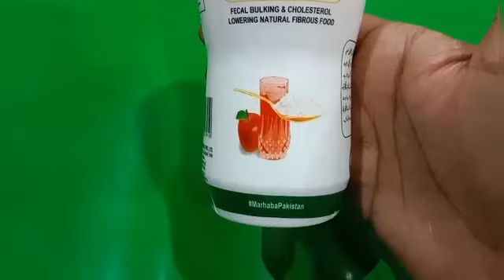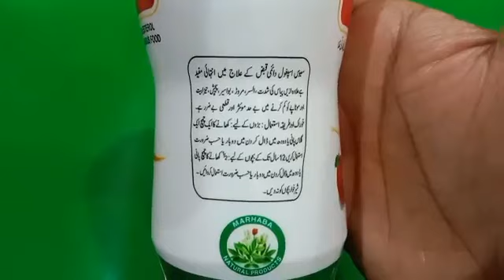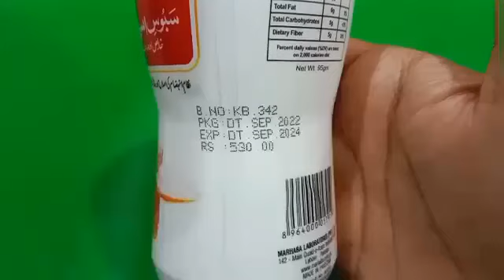Bawaseer ka ilaj | Piles ka desi ilaj | Qabz ka ilaj | bawasir ki wjha